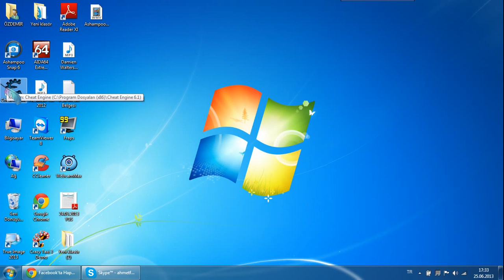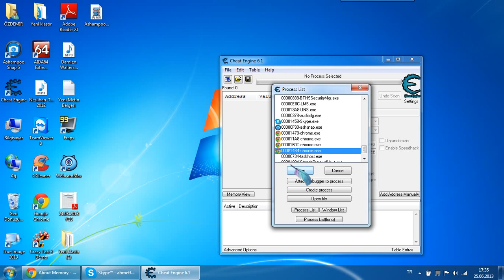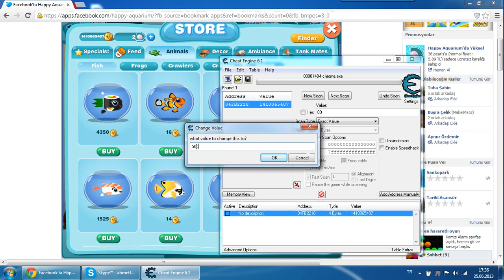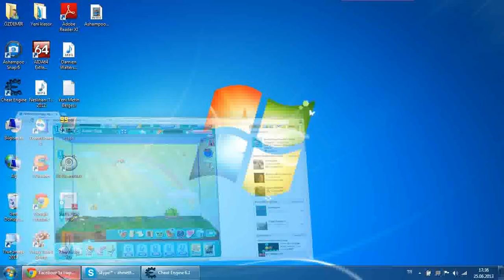Cheat Engine Kullanımı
Hangi Google Chrome ?